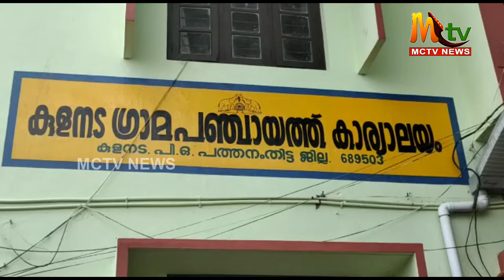കുളനട പഞ്ചായത്ത് ഭരണസമിതിയിലെ വാക്കേറ്റവും ഭരണ സ്തംഭനവും DYFI പഞ്ചായത്ത് ഓഫീസ് മാർച്ച് നടത്തി.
പന്തളം നഗരസഭയിലെ ബിജെപി ചേരിപ്പോര് കത്തിനിൽക്കുന്ന സമയത്താണ് സമാനമായ രീതിൽ കുളനട പഞ്ചായത്ത് ബിജെപി ഭരണസമിതിയിലെ ചേരിപോര് മറനീക്കി പുറത്തുവന്നത്. കഴിഞ്ഞ ദിവസം കുളനട പഞ്ചായത്ത് പ്രസിഡന്റ് ചിത്തിര സി ചന്ദ്രനും, വാർഡും മെമ്പറും ബിജെപി സംസ്ഥാന കമ്മിറ്റി അംഗവുമായ ഐശ്വര്യയും തമ്മിൽ പഞ്ചായത്ത്‌ കമ്മിറ്റിയിൽ നടന്ന  വാക്കേറ്റവും കുഴഞ്ഞ് വീഴലും പഞ്ചായത്തിൻ്റെ സുഗമമായ ഭരണത്തിന് തടസമായതിലും പ്രതിഷേധിച്ചായിരുന്നു DYFI സമരം.മാർച്ചും, ധർണ്ണയും സി പി ഐ എം പന്തളം ഏരിയ സെക്രട്ടറി  ആർ ജ്യോതികുമാർ ഉദ്ഘാടനം ചെയ്തു. ഡിവൈഎഫ്ഐ  പന്തളം ബ്ലോക്ക്‌ സെക്രട്ടറി സന്ദീപ്, പ്രസിഡന്റ്‌ ശ്രീഹരി, സി പി ഐ എം ഏരിയ കമ്മറ്റിയംഗങ്ങളായ വി പി രാജേശ്വരൻ നായർ, സായ്റാം പുഷ്പൻ, പോൾ രാജൻ,കുളനട മേഖല സെക്രട്ടറി അനൂപ്, ഉളനാട് മേഖല സെക്രട്ടറി അഖിൽ, സുജിത്ത്, നിർമൽ,   വാർഡ് മെമ്പർ എൽസി ജോസഫ് എന്നിവർ സംസാരിച്ചു.